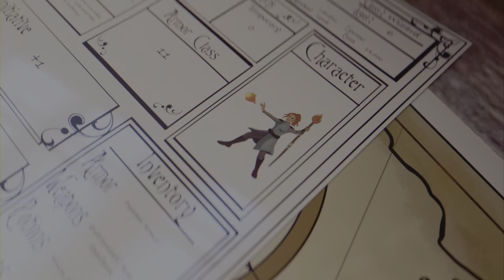Die Zwerge vereinen sich! Return to Moria - Singleplayer